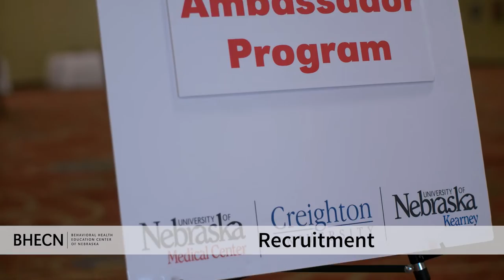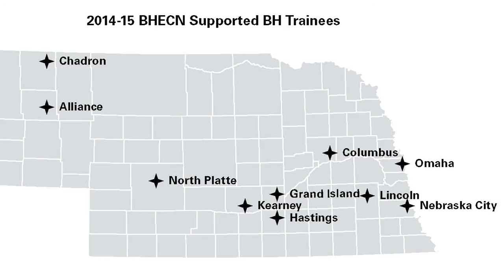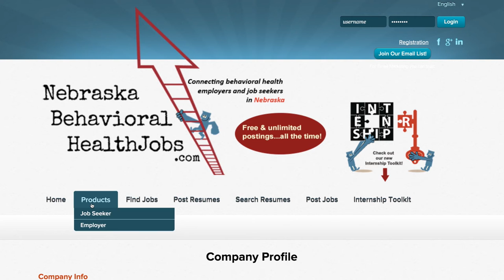BHECN Overview Video 2017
Operating from the UNMC campus and a “rural hub” location at the University of Nebraska at Kearney, BHECN is dedicated to improving access to behavioral and mental health care across the state of Nebraska by developing and retaining a skilled and passionate workforce. This is being accomplished through four major areas of focus: Recruitment, preparing and training the future workforce, training and retention of the current workforce and providing workforce reports and evaluation.